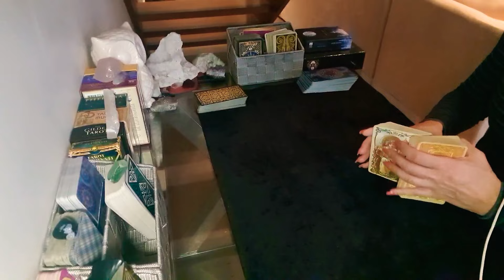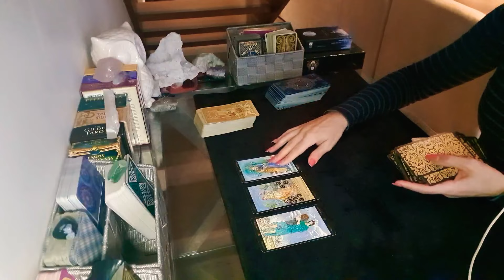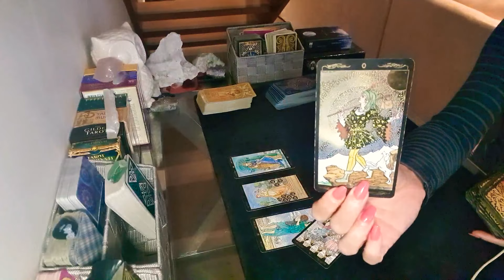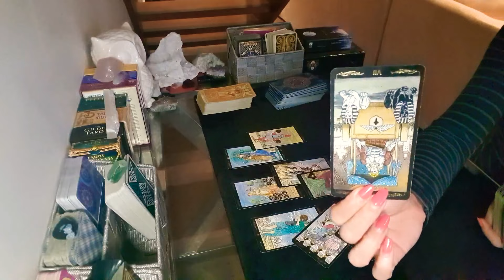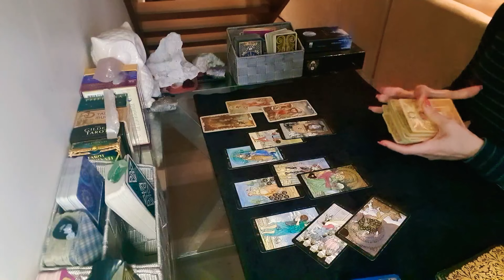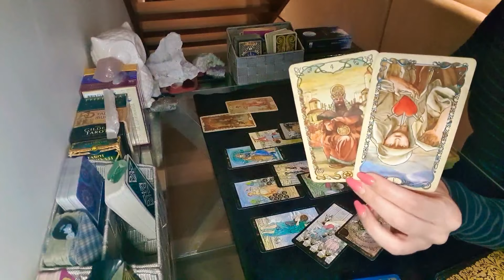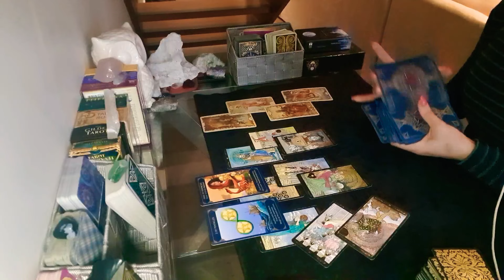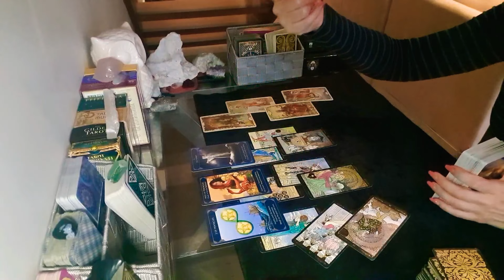CANCER LOVE ❤ How does your person feel and any action they will take ❤ Beginning of October